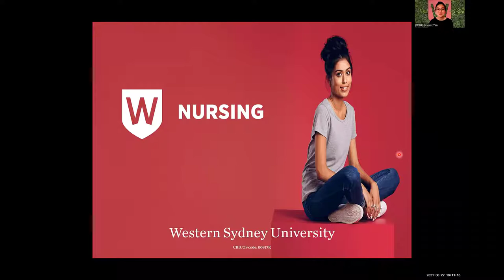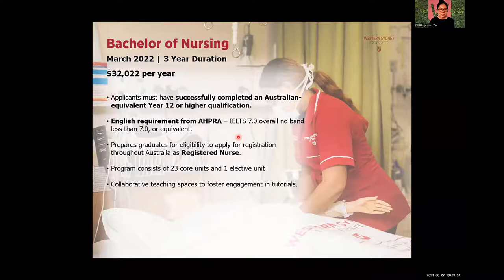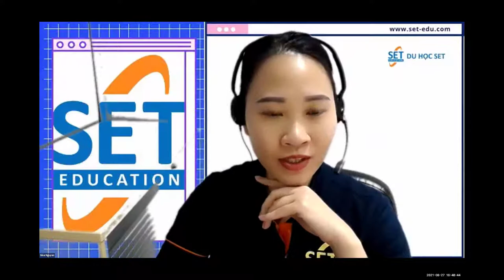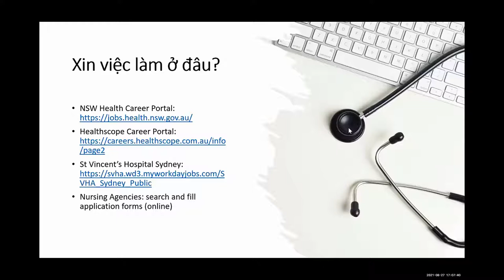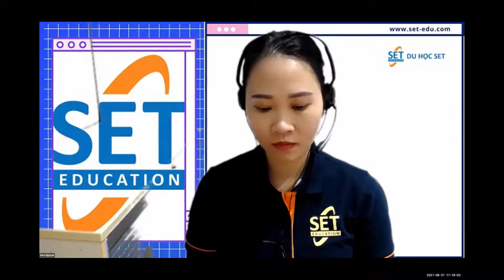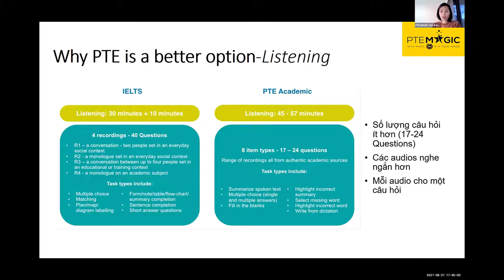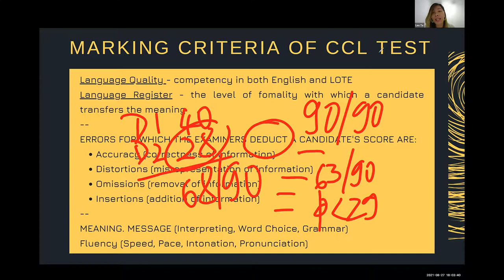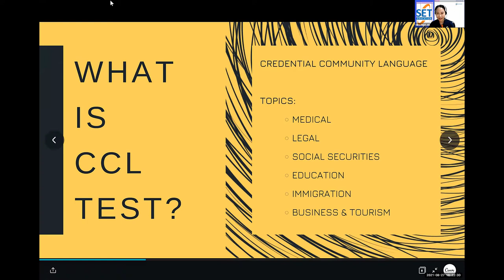Ngành Nursing: Ngành được ƯU TIÊN ĐỊNH CƯ ÚC // Cách tăng điểm định cư và xin PR thành công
💥 Tìm ngay nội dung chia sẻ bạn đang quan tâm trong webinar ở dưới bình luận 💥
𝐖𝐄𝐁𝐈𝐍𝐀𝐑 𝐒𝐄𝐓 𝐓𝐀𝐋𝐊 - 𝐋Ợ𝐈 𝐓𝐇Ế ĐỊ𝐍𝐇 𝐂Ư 𝐍𝐆À𝐍𝐇 𝐍𝐔𝐑𝐒𝐈𝐍𝐆 với sự tham gia của các khách mời cùng những chia sẻ hữu ích:

ℹ 𝐌𝐫. 𝐀𝐧𝐡 𝐃𝐮𝐧𝐠 𝐓𝐫𝐚𝐧 - với 8 năm kinh nghiệm làm Y tá trong ngành, hiện đang công tác tại 𝗖𝗮𝗹𝘃𝗮𝗿𝘆 𝗛𝗼𝘀𝗽𝗶𝘁𝗮𝗹, 𝗚𝗿𝗲𝗲𝗻𝘄𝗶𝗰𝗵 𝗛𝗼𝘀𝗽𝗶𝘁𝗮𝗹, & 𝗡𝗲𝗿𝗶𝗻𝗴𝗮𝗵 𝗛𝗼𝘀𝗽𝗶𝘁𝗮𝗹

ℹ Trau dồi phương pháp học tập hiệu quả và kỹ năng cần thiết trước khi nhập học qua chia sẻ từ Đạ𝐢 𝐝𝐢ệ𝐧 𝐭𝐫ườ𝐧𝐠 𝐖𝐒𝐔

ℹ Lắng nghe trải nghiệm thực tế/ những khó khăn và điều tuyệt vời trong việc 𝗵ọ𝗰 𝗻𝗴à𝗻𝗵 𝗬 𝘁á 𝘁ạ𝗶 𝗪𝗦𝗨

ℹ Có được góc nhìn thực tế rõ hơn cơ hội việc làm sau tốt nghiệp và cách lấy PR từ ngành học

ℹ Hỏi - đáp trực tiếp mọi thắc mắc của bạn về ngành và yêu cầu đầu vào qua kỳ thi 𝐏𝐓𝐄 𝐀𝐂𝐀𝐃𝐄𝐌𝐈𝐂

❌ Video thuộc bản quyền DU HỌC SET vui lòng ko re-up dưới bất kỳ hình thức nào

⭕ Để được tư vấn lộ trình du học và định cư phù hợp, hỗ trợ các thủ tục hồ sơ du học, các dịch vụ pháp lý.. các bạn liên hệ theo số 𝐡𝐨𝐭𝐥𝐢𝐧𝐞: hoặc theo thông tin bên dưới

❌ Video thuộc bản quyền sở hữu của Du học SET vui lòng không re-up dưới bất cứ hình thức nào
💥Hệ thống văn phòng Du học SET
🏢Trụ sở Du học SET: 115 Đặng Dung, phường Tân Định, Quận 1, TP.HCM
🏢Du học SET Chợ Lớn: 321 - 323 Trần Phú, phường 8, Quận 5, TP.HCM
🏢Du học SET Hà Nội: Tầng 7, Grand Building, 30 - 32 Hòa Mã, Quận Hai Bà Trưng, Hà Nội
🏢Du học SET Sydney: 1/30 Greenfield Parade, Bankstown, NSW 2200
🏢Du học SET Melbourne: level 2, 343 Little Collins, Melbourne, VIC 3000,
🏢Du học SET Brisbane: 162 Kelvin Grove Road, Kelvin Grove, Qld 4059